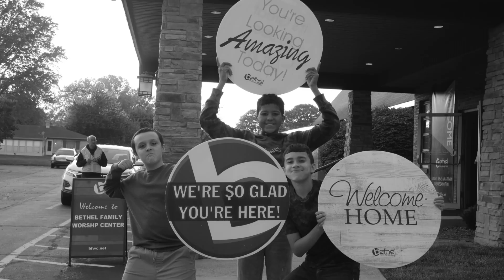Preparing For Promotion | Part 5 | Russell Hylton